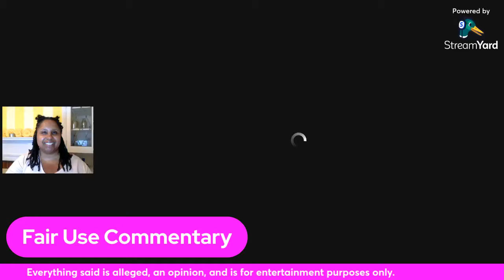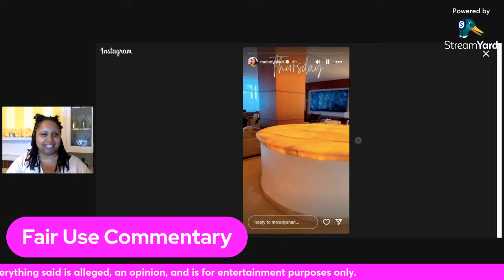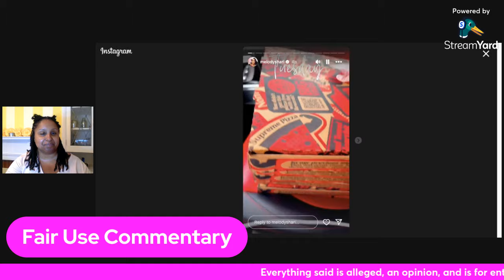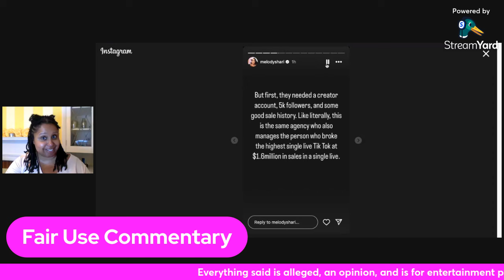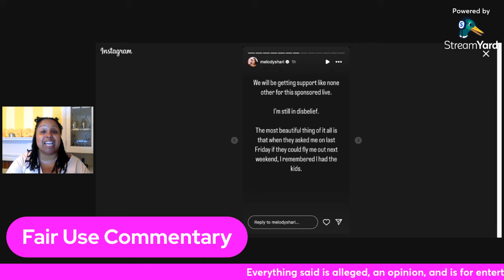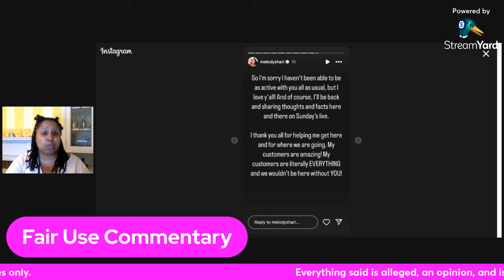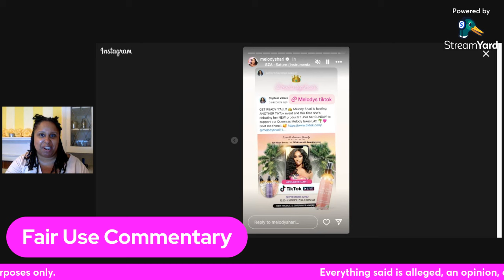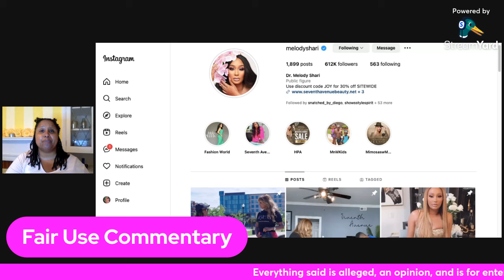lamh Melody Shari's Upcoming TikTok Live in Los Angeles!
In this video, I give commentary on Melody Shari's big announcement about her upcoming TikTok live!